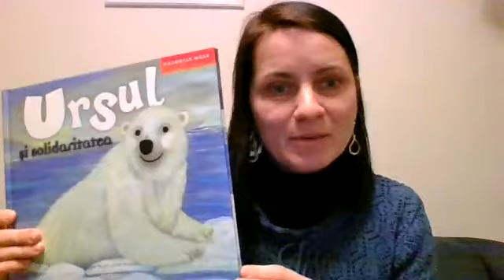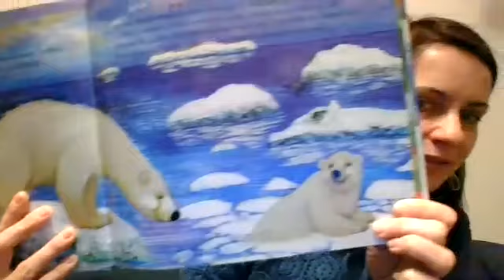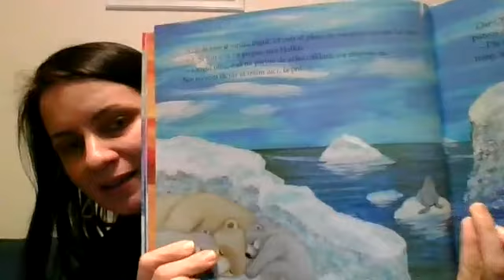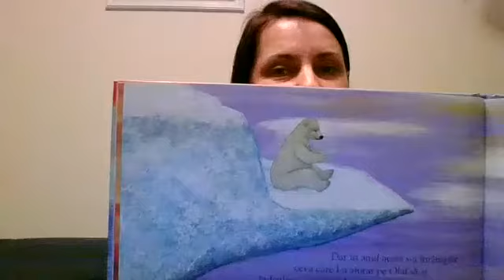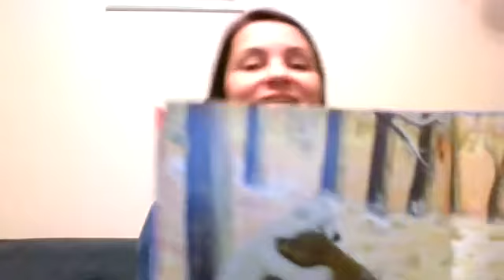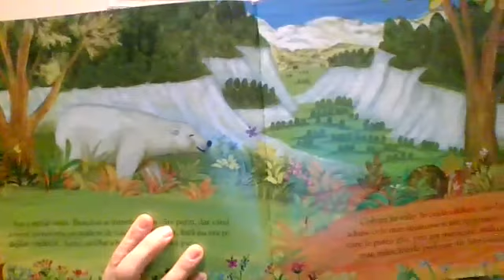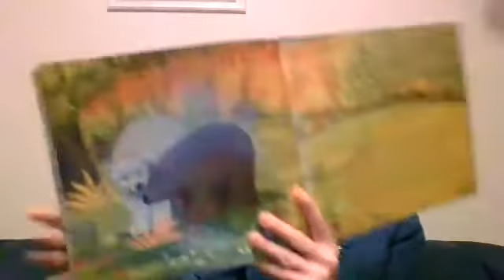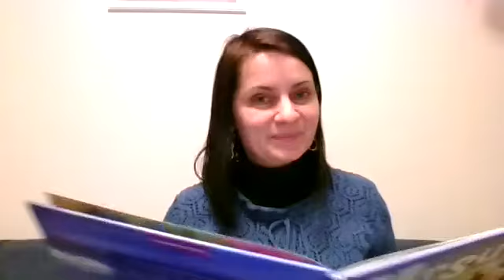Poveste de seară, "Ursul și solidaritatea", de Jose Moran și Paz Rodero.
Dragi părinți, vă așteptăm alături de copii la o frumoasă poveste de seară, "Ursul și solidaritatea", de Jose Moran și Paz Rodero.